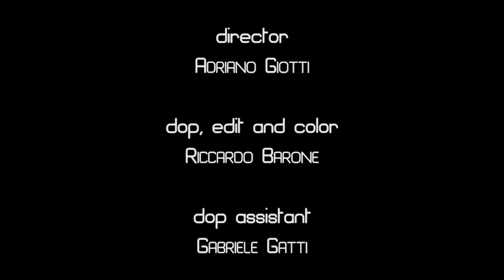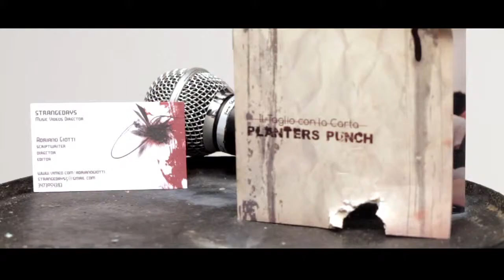PALANTERS PUNCH - Trame di Seta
ROOM ZERO Produzioni Audio Video

Directed  by Adriano Giotti
D.O.P by Riccardo Barone